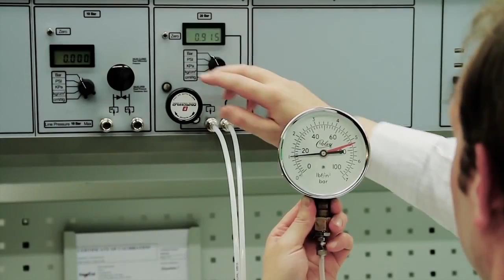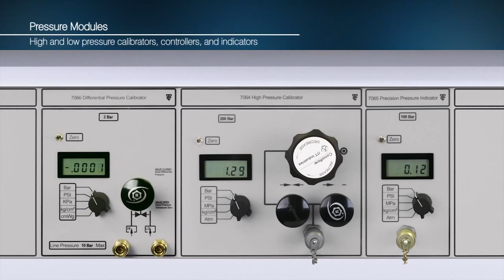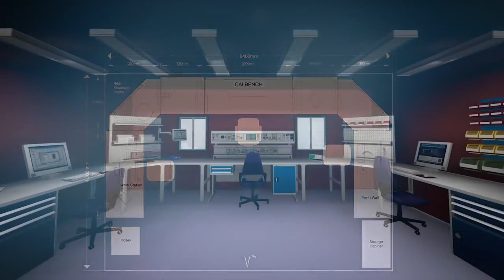Time Electronics Calibration Bench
An introduction to Time Electronics CalBench, a multi purpose custom made work station for calibration and testing applications.

Each CalBench is built for the end user's designated applications. With standard modules capable of calibrating multiple instruments and devices, and add-ons or modifications to cover user-specific requirements. CalBench is the ideal system for calibrating:

Pressure: Gauges, Calibrators, Transducers, Transmitters, Indicators, Switches, Valves.

Temperature and Loop: Sensors, Indicators, Thermocouple and RTD Transmitters, Calibrators, PRTs, Thermistors.

Electrical/Electronic: Multimeters, AC/DC Signal Sources, Clamp Meters, Tachometers, Ohmmeters, Decade Boxes, Power Supplies.

Frequency: Signal Generators, Oscilloscopes, Frequency Meters, Timer Counters.

And Much More: Incorporate various test equipment for Flow, Level, Mass, Mechanical, Dimensional, and other applications.

CalBench for Industries Worldwide
Time Electronics Calibration Benches are used in test facilities across the world. CalBench provides customers with a high performance system for the necessary applications within their respective industries.

Popular Industries: Petrochemical, Power Generation, Oil & Gas, Manufacturing, Nuclear, Automation, Automotive, Aeronautics, Transport, Telecommunications, Pharmaceuticals, R & D, Metrology, Process, and Education.

Popular Locations: Processing Plants, Offshore Platforms, Refineries, Power Plants, Engineer Training Centres, Schools and Universities, Calibration Laboratories, R & D Labs, Manufacturing Plants.